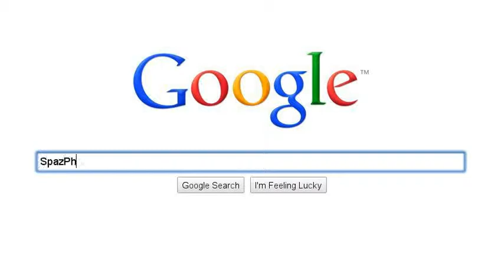If My Channel Evere Needed An Add...